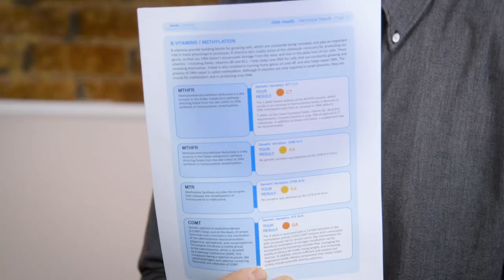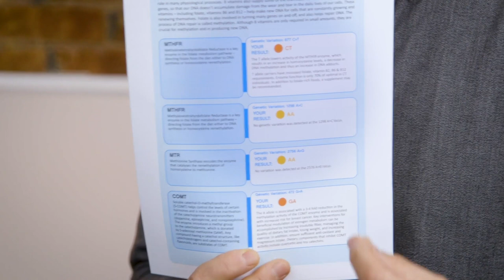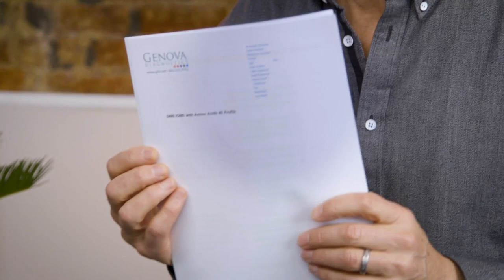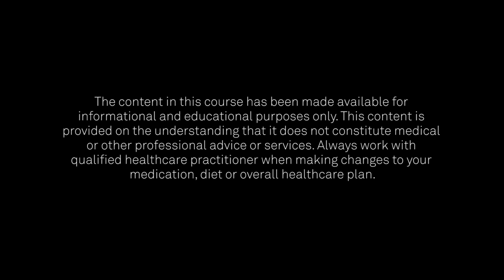The Shocking Rise in Nutrient Deficiencies | Dr. Mark Hyman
Watch Mark Hyman’s full course Hacking Your Healthcare for FREE

Every single chemical reaction in our body needs enzymes, and every single reaction needs a coenzyme, or helper. Guess what coenzymes are? They're vitamins and minerals. Guess how many chemical reactions happen in the body every second? 37 billion billion. That's 37 with 21 zeros, every second!

This is why a diet that's rich in whole foods, as well as vitamins and minerals, is essential to health. Calories are abundant in our life, but the majority of Americans are deficient in one or more vitamins or minerals at the minimum amount to prevent a deficiency disease. That's right, we're overfed and undernourished.

How do you know if you're one of the 90% that's lacking in something essential? Let’s talk about the tests you can use to find out, and more importantly, what to do about it.

~Dr. Mark Hyman